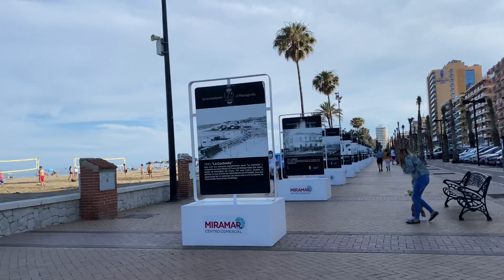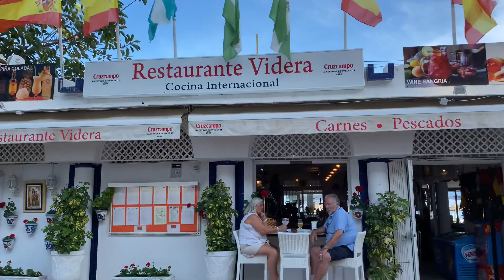FUENGIROLA NIGHT WALK TOUR IN PASEO MARITIMO IN JUNE 2021 - Malaga, Costa Del Sol🌞 Spain [4K]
Hello everyone, welcome back to my channel and to my daily vlog, i hope you are all well, so today's vlog we're going to walk in paseo maritimo (Fuengirola, Malaga Spain) my afternoon walk i hope you like it and i hope to see you tomorrow.

Please support my channel hit Like and Subscribe click the notification bell for more videos and updates if you have any suggestions or any questions please feel free to leave your comments down below.

DETAILS
Filmed on June 02, 2021, Wednesday around 8pm
Weather, 22 degrees
Equipment 📸 iPhone 11 (4K 60 UHD)
Video Shots and Edited by Ms Fuengirola Vlogs

All videos was filmed and edited by Ms Fuengirola Vlogs it’s prohibited to copy or to use the video without any permissions of the owner but then please feel free to share it.